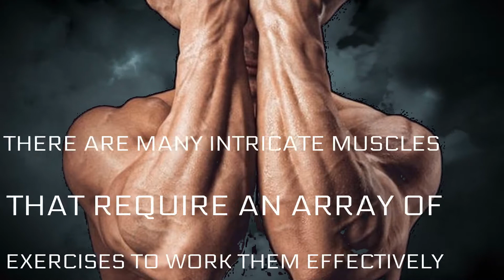Forearm Training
Forearms are a stubborn muscle group that needs to be worked from many different angles.
Try the exercises in this video. I prefer to train them after working biceps, however, if it is a weak point you may want to work them on a separate day.